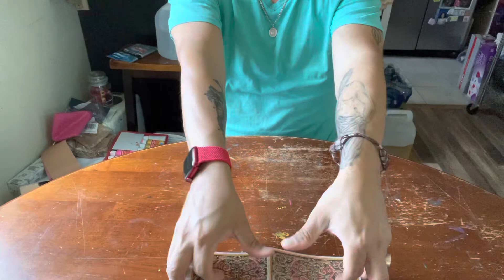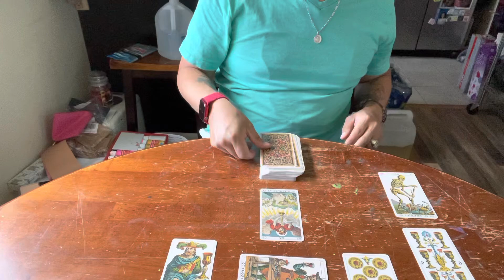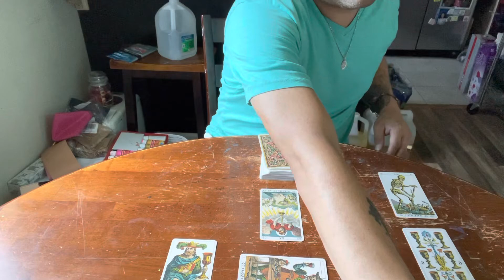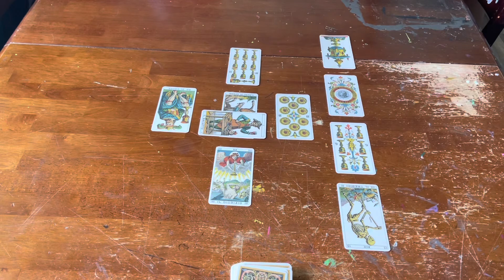🐟♓️ Tarot reading for Pisces week of July 4th, 2022✨⭐️manipulation insecurity ✨⭐️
Here we find insecurity and manipulation depending on who you are on the side of the reading.